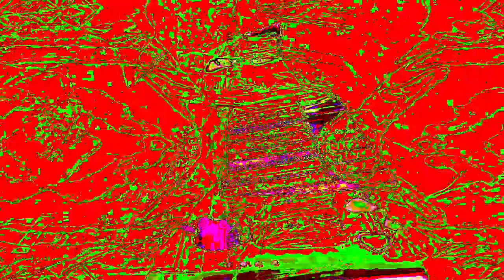11 minutes 39 or 40 second type video mixes made in Max 8 *Photosensitivity Warning*